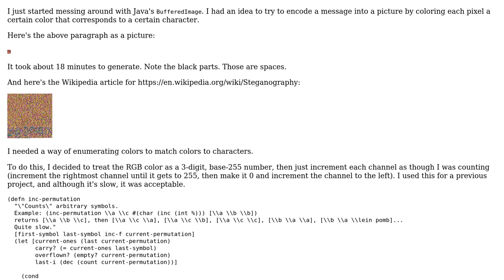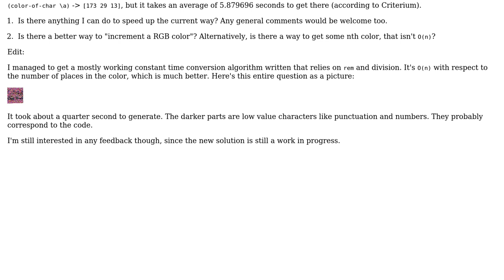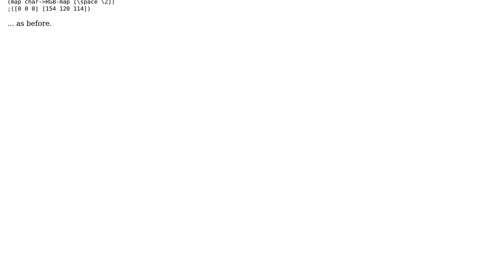Code Review: Incrementing colors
With thanks & praise to God, and with thanks to the many people who have made this project possible! You are responsible for your own actions.